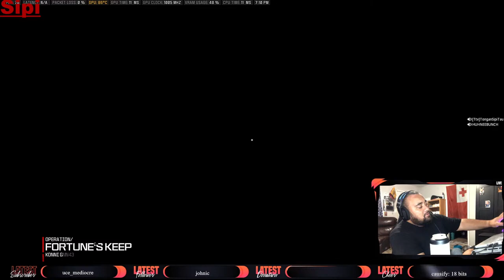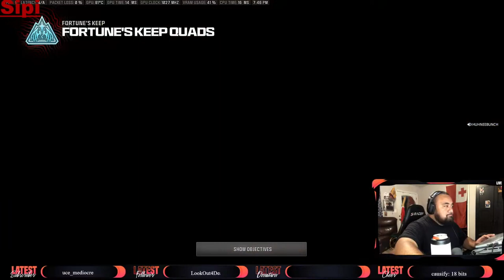Call of Duty: Warzone Vibez!